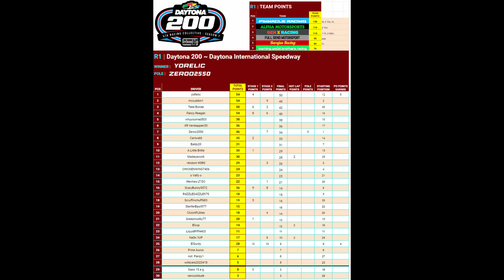RCS7 Race 1: Daytona 200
Redwood Cup Series Season 7: Race 1 at Daytona International Speedway

3 laps for qualifying, 3 car incident or car going over the wall is a caution
Stage 1 - 25 laps, Pit Window between laps 11-15, Caution Cutoff on lap 20
Stage 2 - 25 laps, Pit Window between laps 11-15, Caution Cutoff on lap 20
Stage 3 - 36 laps, Pit Window between laps 15-20, Caution Cutoff on lap 31

0:00 Stage 1
20:11 Stage 2
39:24 Stage 3